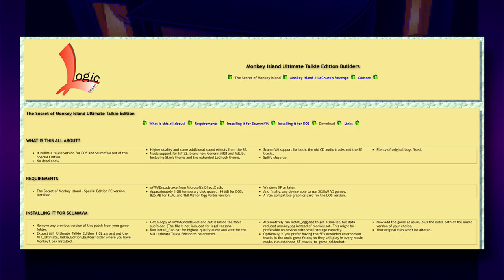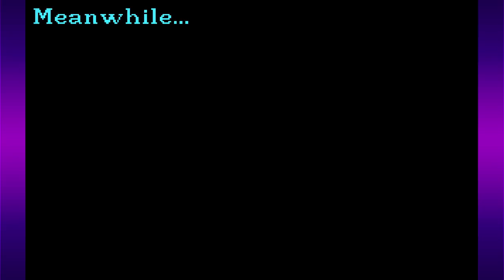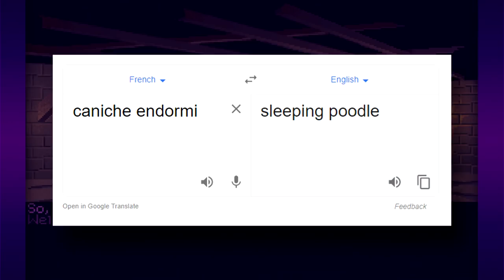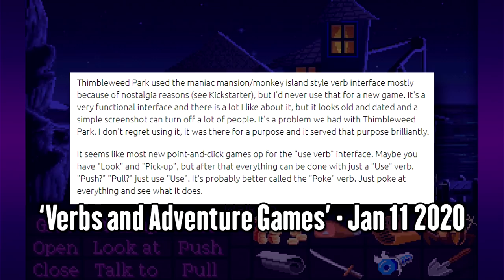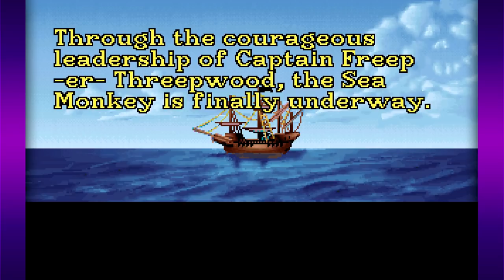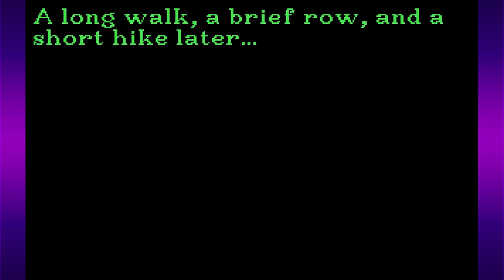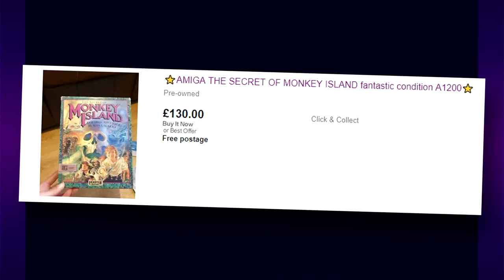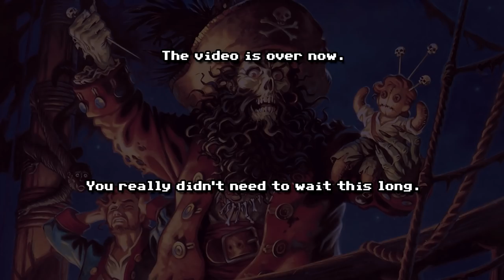The Secret of Monkey Island | Redefining the Adventure Game | Ultimate Monkey Island #1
The Secret of Monkey Island starts up a new long-form retrospective review series where I'll be going in depth, discussing what makes each Monkey Island game tick, starting with the original point 'n' click adventure from 1990 and how it redefined how adventure games were thought about.

TIME STAMPS:

Intro: 0:00
Part 1 - The Three Trials: 6:17
Part 1.5 - Acquiring a Ship & Crew: 37:28
Part 2 - The Journey: 45:08
Part 3 - Under Monkey Island: 49:21
Last Part - Guybrush Kicks Butt: 01:09:56